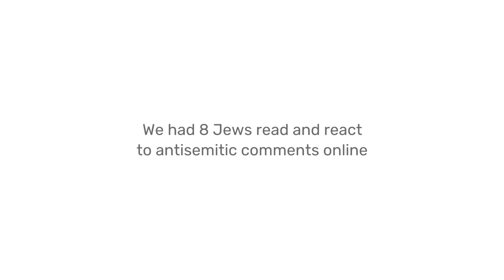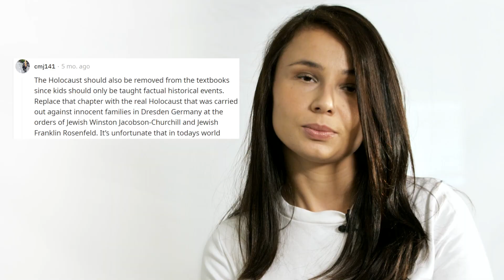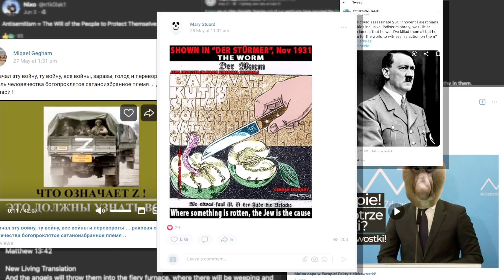Fighting Online Antisemitism: Jews React to Antisemitic Comments (Round 3)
Help us Fight Online Antisemitism — Don't Share it, ReportIt. Learn how to report antisemitic incidents online at reportit.combatantisemitism.org.